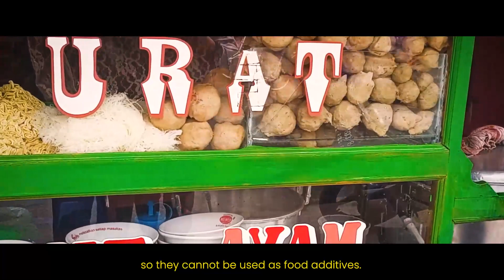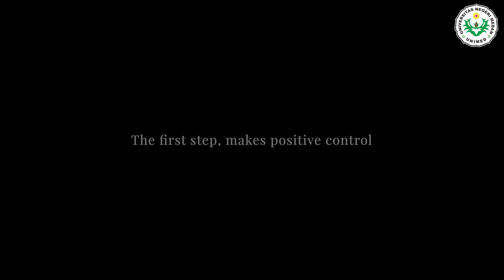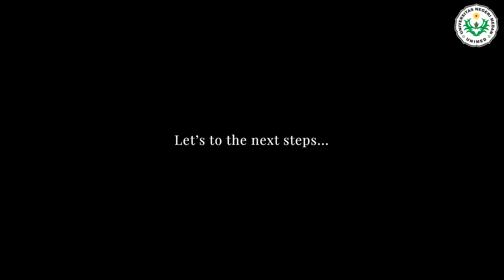Science Project Video Finalist Chemistry 4 Muhammad Sultan Safruddin IWSC 2022